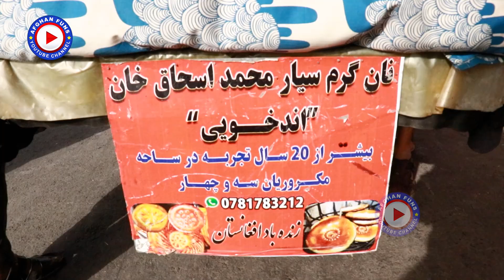New face of Kabul City / چهره جدید پل یک پیسه گی شهر کابل